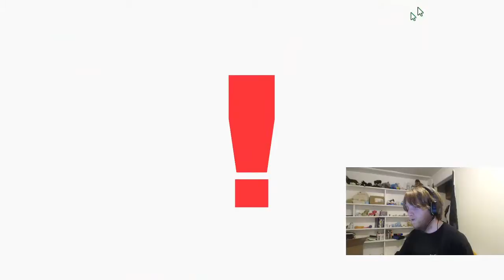juicy with the clip